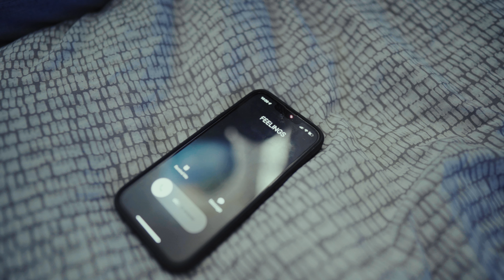J Sho - Feelings [Music Video] | GRM Daily